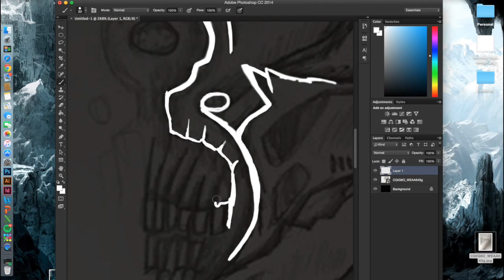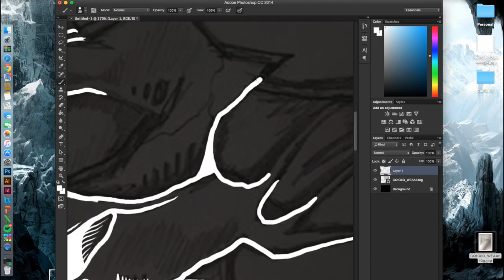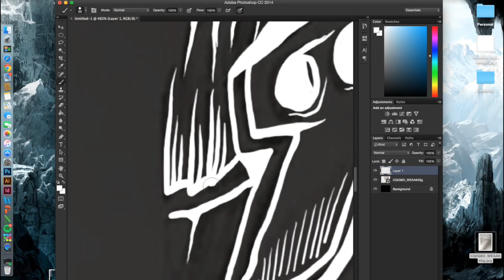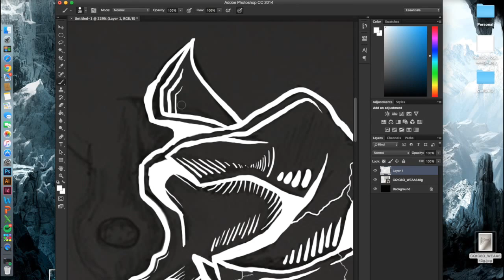Oryx Illustration! : Speedart (Photoshop CC)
Hello!

I'm really sorry with the lack of uploads recently, I've just started University and yeah so bare with me ;)

A few weeks ago the Taken King was released by bungie for Destiny and what a incredible piece of DLC it is! Anyway I decided to draw out Oryx then take the drawing onto Photoshop or Illustrator and I felt like illustrator worked best for this piece.

Cheers!